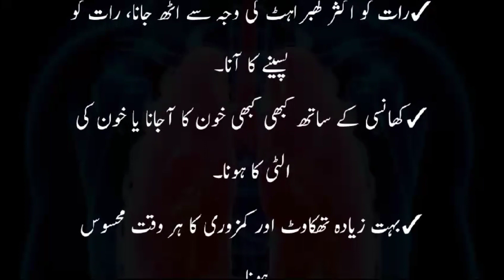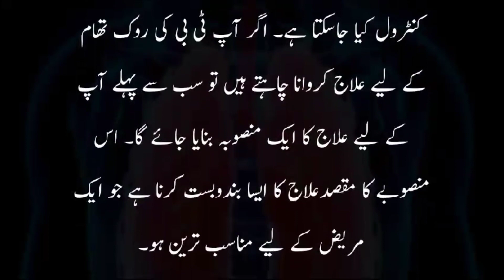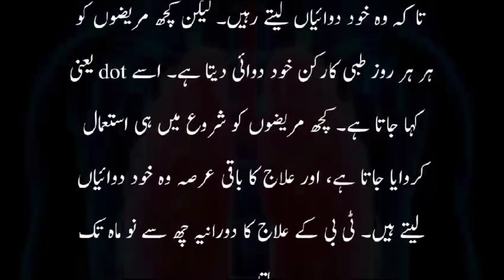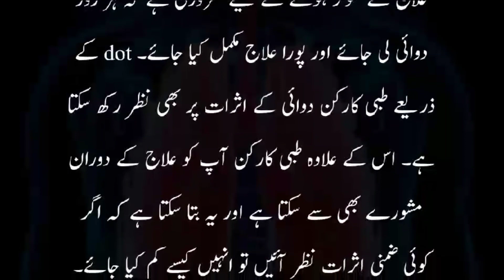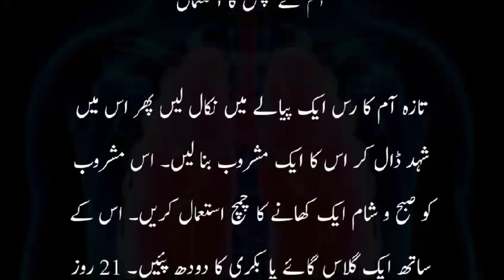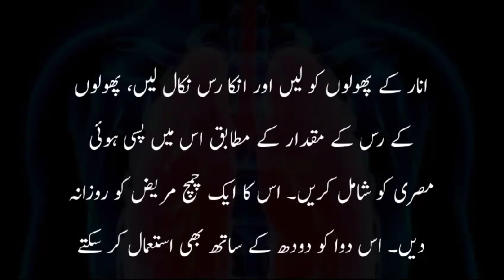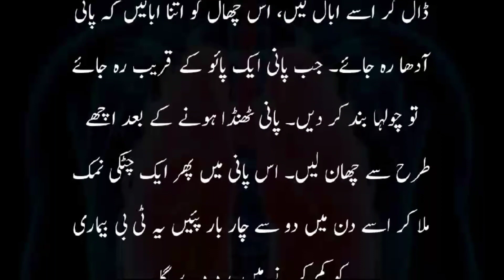Tuberculosis causes, symptoms and treatment in urdu| signs of tb- تپ دق کی بیماری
Unveiling the Enigma: Understanding Tuberculosis

🔍 Dive deep into the world of infectious diseases with our latest video on Tuberculosis! 🦠 Join us on our Information Learner Channel as we unravel the mysteries surrounding this ancient yet persistent respiratory ailment.

Tuberculosis, often referred to as TB, has been a global health challenge for centuries. 🌐 In this comprehensive video, we break down the fundamentals of TB, from its historical significance to the latest advancements in diagnosis and treatment.

📚 Learn about the bacterium Mycobacterium tuberculosis and how it infiltrates the human body, affecting the lungs primarily but not stopping there. Discover the various forms of TB, including latent and active infections, and understand the crucial difference between them.

💡 Explore the risk factors that make certain individuals more susceptible to TB, and find out how the disease spreads from person to person. Delve into the socio-economic aspects that contribute to the persistence of TB in certain populations and regions.

🩺 Gain insights into the symptoms of TB, ranging from persistent cough and weight loss to night sweats and fatigue. Understand the importance of early detection through diagnostic methods like the tuberculin skin test, chest X-rays, and molecular tests.

🌍 Travel across the globe with us as we examine the impact of TB on different communities and nations. Uncover the challenges in managing and eradicating TB, including drug-resistant strains and the importance of public health initiatives.

🔬 Lastly, stay informed about the current state of TB research and the advancements in treatment options, including antibiotics and vaccines. Explore the ongoing efforts by healthcare professionals and organizations to control and eliminate tuberculosis on a global scale.

تپ دق کی بیماری

tuberculosis causes
signs of tb
tb symptoms and treatment
tuberculosis
tb test near me
tb test

tb blood test

tuberculosis in urdu
tuberculosis symptoms
tuberculosis test
tb symptoms
tb
tb skin test

bcg vaccine

tuberculosis blood test
tuberculosis blood test near me
quest diagnostics tb test
tb shot
tuberculosis vaccine
urgent care tb test
quest tb test
non tuberculosis mycobacterium
tb vaccine
tb screening
blood tb test
tb chest x ray
same day tb test
tuberculosis treatment
signs of tuberculosis

non tuberculosis mycobacterium treatment
tuberculosis
tb test quest diagnostics
tuberculosis screening

tb treatment from home remedies
minute clinic tb test
tb treatment
at home
tuberculosis skin test

tb test results
tuberculosis shot
tb test clinic
chest x ray for tb
symptoms of tb in adults
physical and tb test
signs and symptoms of tuberculosis
qft test
non tuberculosis mycobacterium symptoms
tb disease
non tb mycobacterium
get tb test
causes of tb
tb meningitis
pulmonary tuberculosis
health department tb test
tb signs and symptoms
signs of tb in adults

symptoms of tb disease
tspot test

tuberculosis prevention
mycobacterium tuberculosis

bcg vaccine full form

tuberculosis test
tuberculosis screening test
tb near me
minuteclinic tb test
symptoms of tuberculosis in throat
signs of tuberculosis in adults
qft blood test
tuberculous meningitis
symptoms of tb in lungs
tb meningitis symptoms
tb form
pulmonary tuberculosis symptoms
tb symptoms nhs
tuberculosis meaning
tb x ray
tb x ray test*